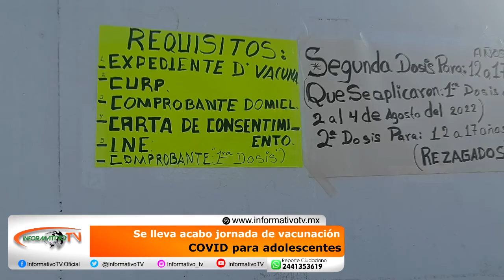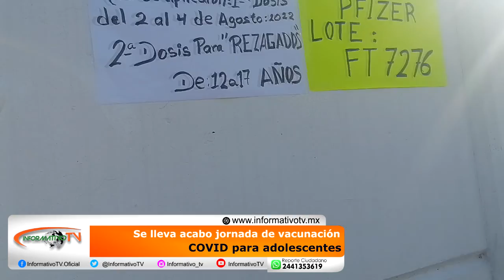enlace vacunacion segundas dosis izu